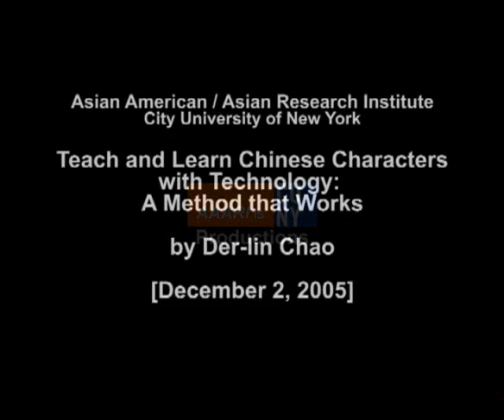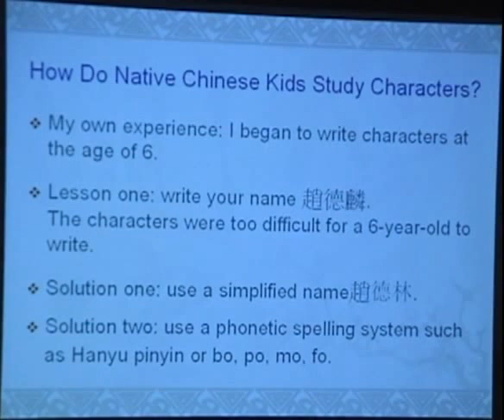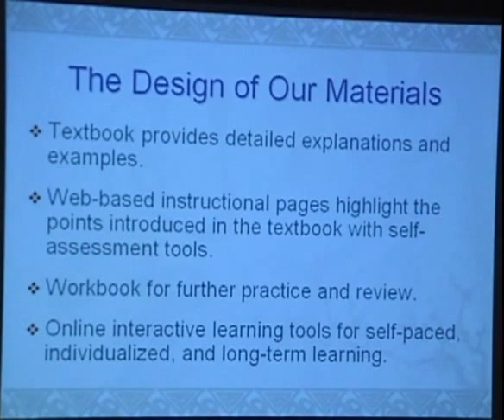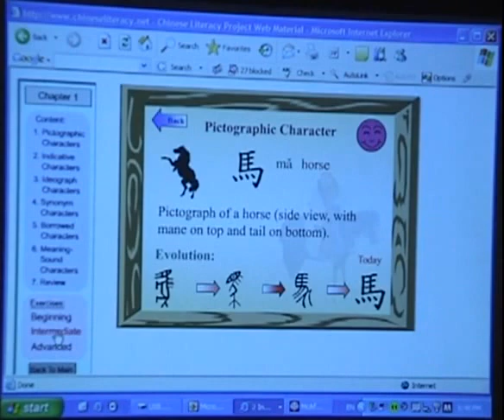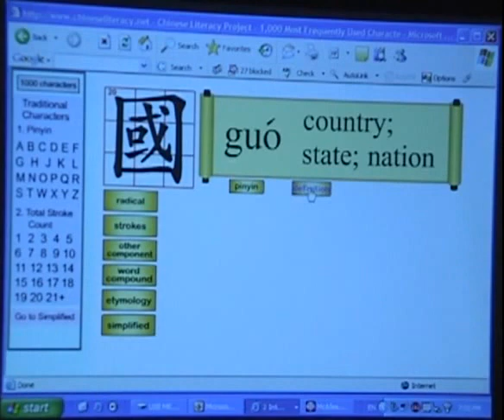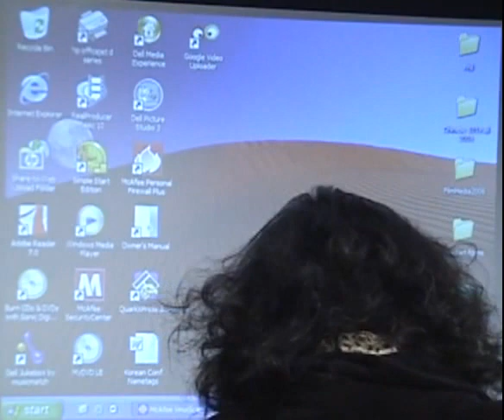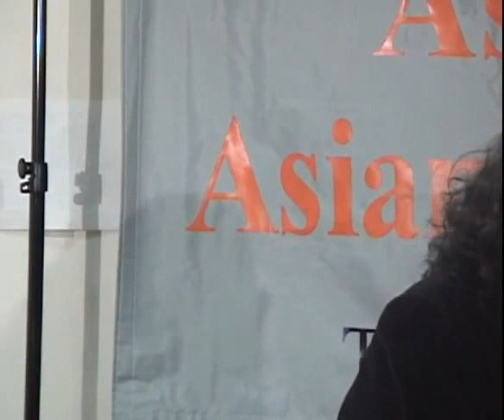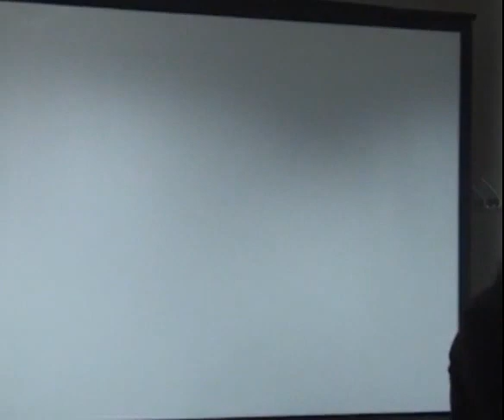Teach and Learn Chinese Characters with Technology: A Method that Works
Speaker: Der-lin Chao

Finding the most effective ways to teach and learn Chinese characters is a challenge faced by beginning-level instructors and students. Training to become fluent in character recognition is the first step students must take if they want to read Chinese texts and to achieve an advanced level of literacy in Chinese. To help students overcome their difficulties in learning the Chinese writing system, and to make texts composed in formal Chinese more accessible to students, it is essential that researchers and educators recognize the role and value of character instruction in the process of learning Chinese as a second language, from beginning through advanced levels of literacy development.

Beginning students should be provided with systematic instruction in character formation methods, strokes, stroke order, character components (especially radicals), and ways to facilitate memorization of characters. Furthermore, character instruction should not be restricted to merely acquiring these mechanical skills; instead, Chinese language teachers should incorporate an overall understanding of the historical development of Chinese scripts and its role in Chinese culture, art, and contribution to world civilizations. This presentation will introduce and demonstrate A New Multimedia Course in Learning Chinese Characters. These technology-enhanced materials will help students overcome their difficulties in learning the Chinese writing system and help them to achieve the advanced level of literacy needed to read Chinese texts.